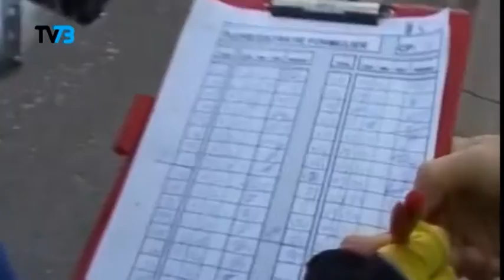Dit is mijn club 4Them